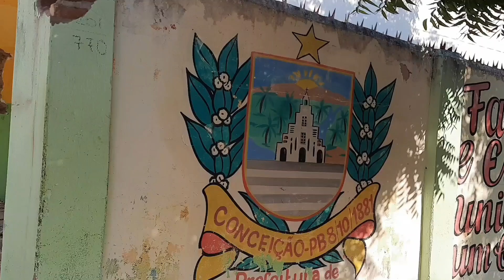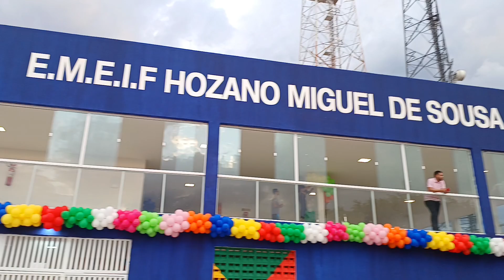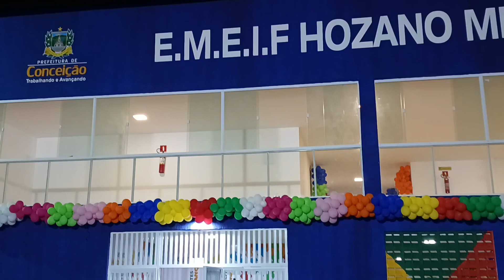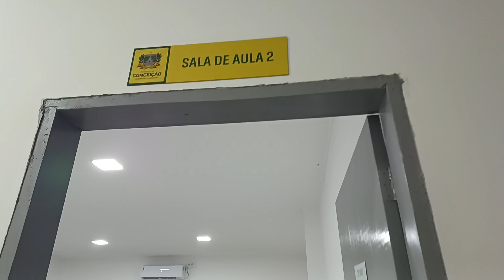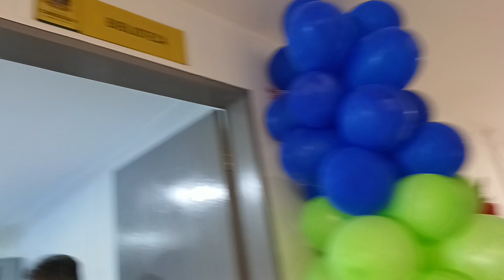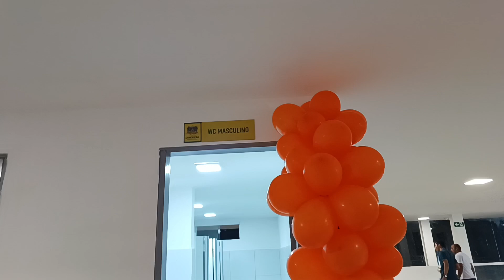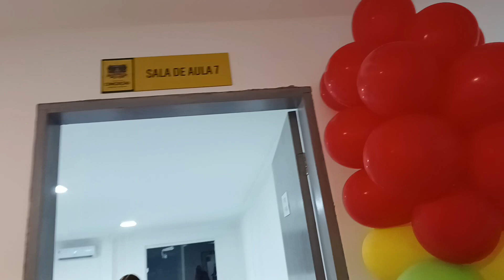INAUGURAÇÃO DA NOVA ESCOLA HOZANO MIGUEL!! ANTES E DEPOIS